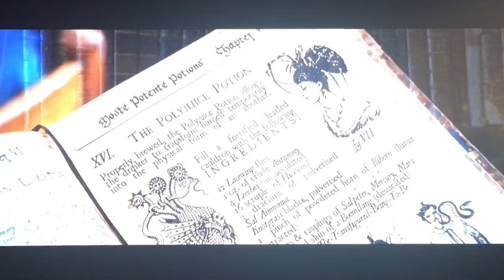Harry Potter and The Chamber of Secrets | hallway/library scene